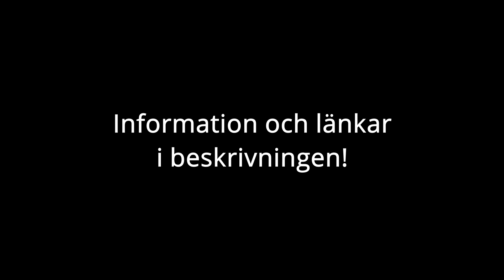Montera Dragkrok Ford Kuga | Uppackning & Montering!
Beställde en IMIOLA Dragkrok på nätet från Dragkrokexperten och monterar den på en Ford Kuga 2011. Dragkroken kostade 1995kr och då ingick 7-polig kontakt och elkabelsats samt styrbox. Monteringen tog ca 40 minuter.

0:00​​ - Intro
0:51​​ - Uppackning
2:58​​ - Montering